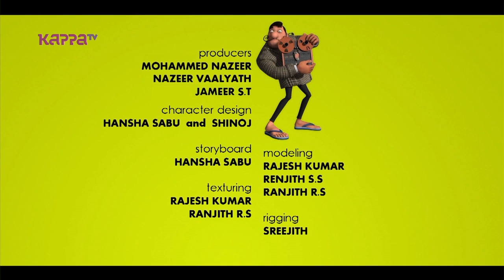Ragaramaiyer MBI - Epi 141 - Pathinettu Vayathu - Kappa TV